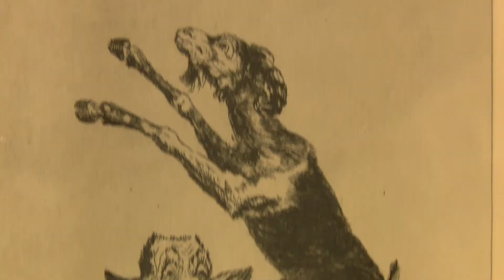Los Caprichos de Goya visitan la Sala Martín Chirino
Más de 80 estampas decoran durante estos días las paredes de la Sala Martín Chirino de Sanse. Los Caprichos, de Francisco de Goya, es la exposición que hasta el próximo 15 de junio permanecerá en la ciudad, y que forma parte de la Red Itiner de la Comunidad de Madrid

Los Caprichos es la primera de las cuatro grandes series que el artista realizó. En estas obras Goya demuestra ser un intelectual ilustrado capaz de criticar con su maestría los excesos de la sociedad de su tiempo. La serie se antoja como una sátira de la sociedad de finales del siglo XVIII, siendo especial su interés por la nobleza y el clero.

En la elaboración de estas estampas Goya utilizó técnicas de aguafuerte y aguatinta, apoyando la ejecución de bastantes grabados con el buril y en ocasiones con la punta seca.

La Red de Exposiciones Itinerantes (Itiner) de la Comunidad de Madrid es uno de los proyectos con más carisma de la Oficina de Cultura y Turismo. Su objetivo, facilitar una programación expositiva de calidad a municipios de la región, con el fin de propiciar nuevos círculos culturales y apostando por el arte para el desarrollo económico de la Comunidad.

Sala Martín Chirino
Avda. Baunatal, 18